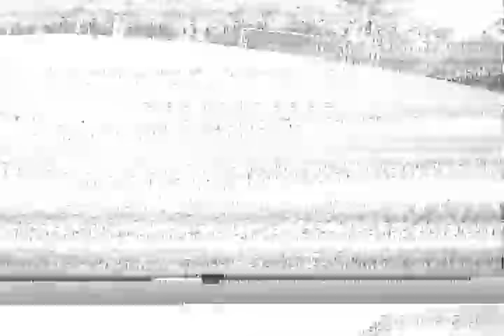Walkera F210 FPV Feed